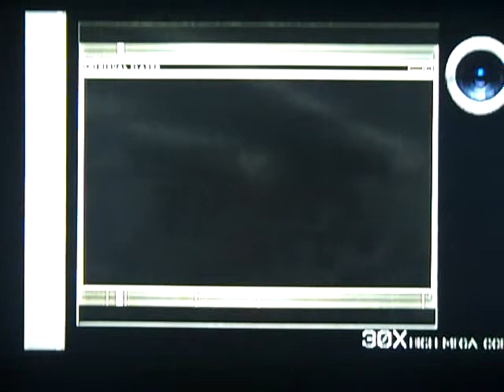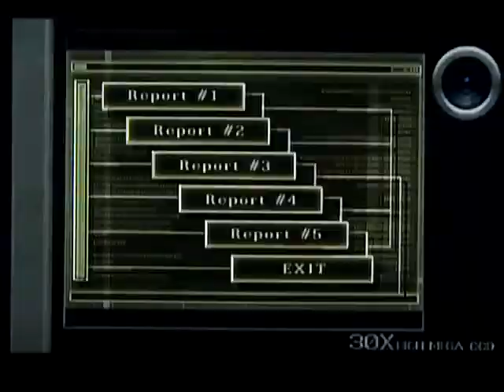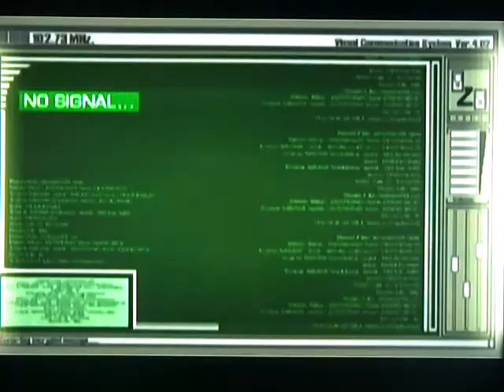Separate Ways Walkthrough Part 8 - Stop Leon's Assassination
Part 8 of my Separate Ways walkthrough